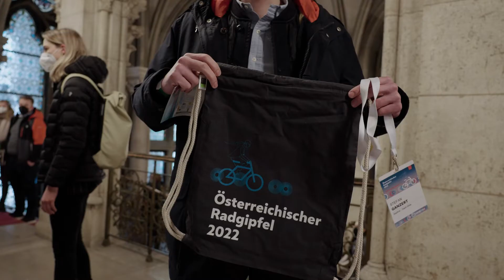13. Österreichischer Radgipfel - 2022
Am 04. und 05. April fand im Wiener Rathaus der 13. Österreichische Radgipfel statt. Die in Zusammenarbeit von Klimaschutzministerium, Stadt Wien und Mobilitätsagentur Wien veranstaltete Fachtagung zählt mit ihren über 500 nationalen wie internationalen Teilnehmenden zu den hochkarätigsten Fachkonferenzen rund ums Thema Radfahren. Sie gilt als Hotspot der Radverkehrsszene und durch viele spannende Keynotes, Diskussionsrunden, Workshops und Exkursionen als Innovationstreiber für den Radverkehr. Ein abwechslungsreiches Rahmenprogramm rundet die Veranstaltung ab.